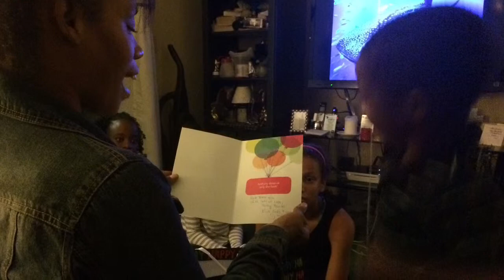Bishop Lovell 4th Birthday party